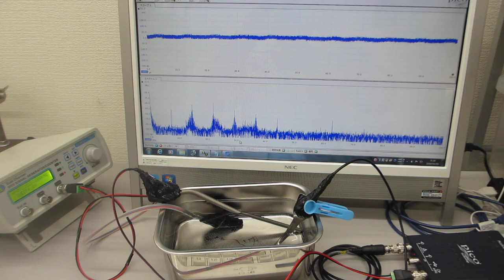メガヘルツの超音波発振制御実験（超音波システム研究所）